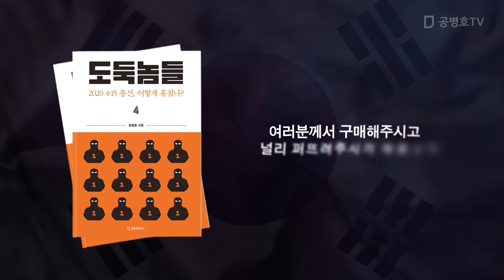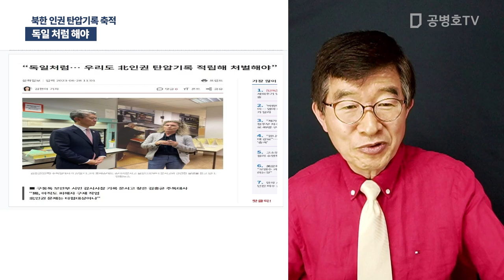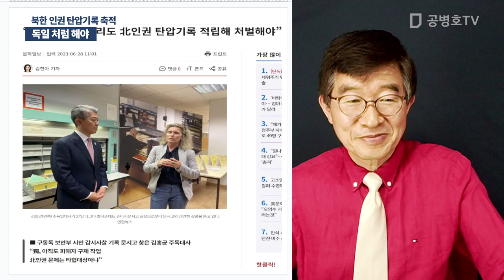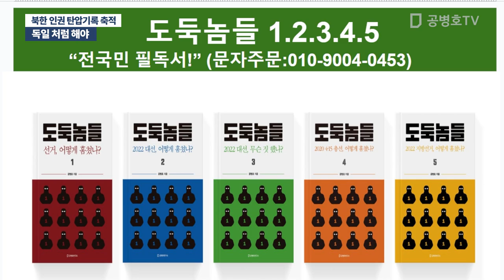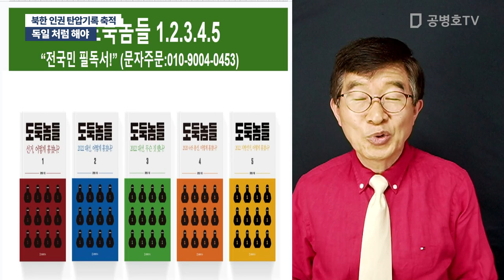독일처럼 해야 / 북한 인권 탄압기록 축적 [공병호TV]